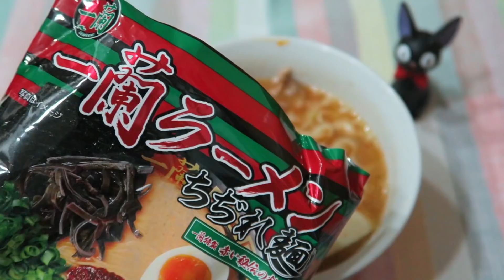《嚕咪開箱》挑戰！在家也可以重現完美的一蘭拉麵！